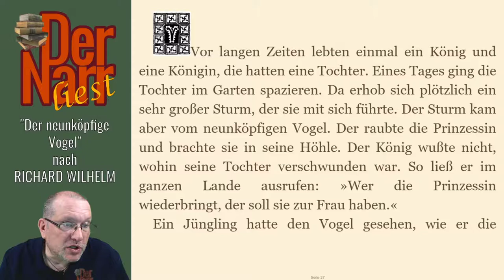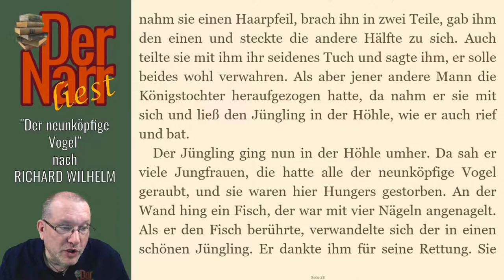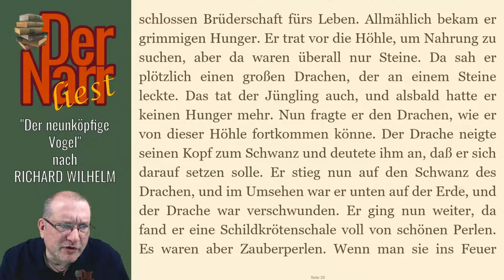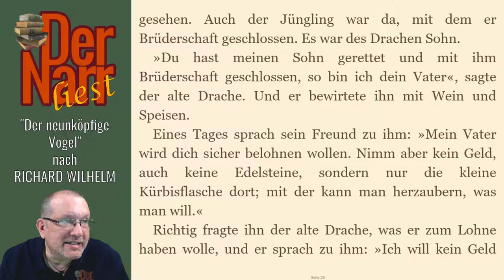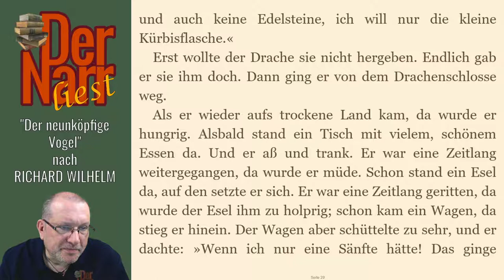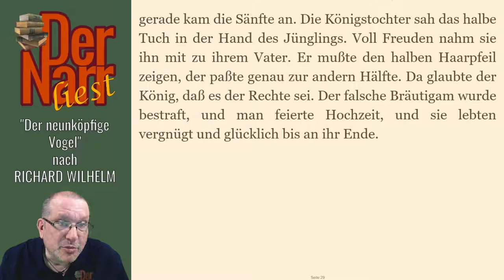Richard Wilhelm - Der neunköpfige Vogel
Die Kurzgeschichte von "RICHARD WILHELM - Der neunköpfige Vogel"

Das Buch (und viele andere Klassiker) könnt ihr übrigens alle kostenlos bei Amazon.de mit Kindle der gratis Kindle-App oder im Browser lesen